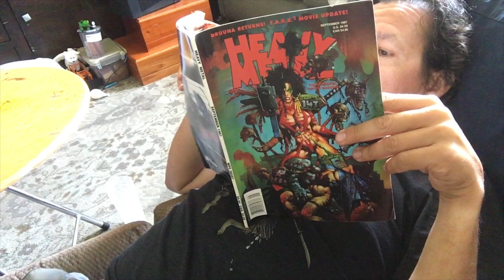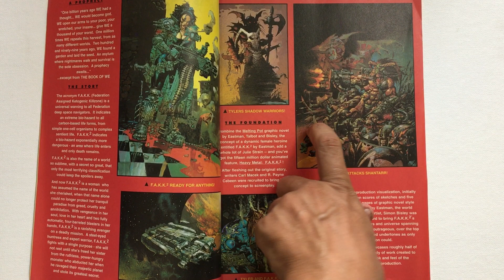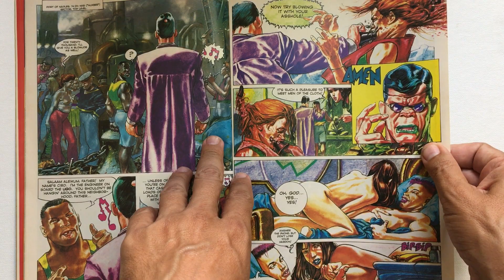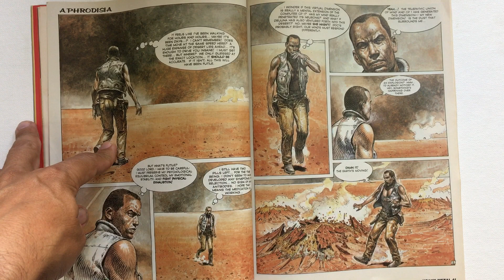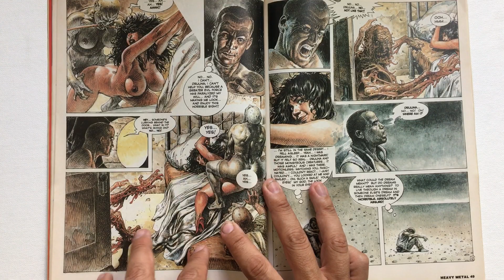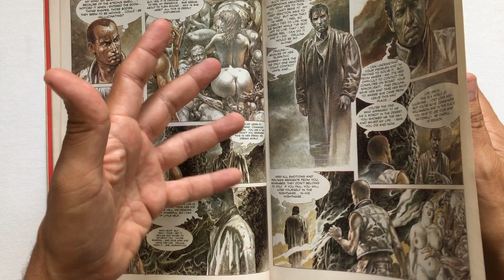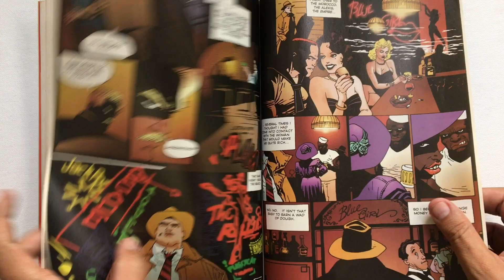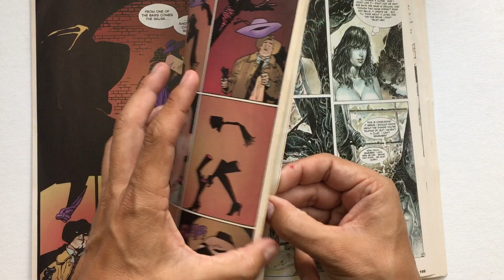Serpieri Druuna | Art of Comics Epi. 164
Talking euro-comics and Druuna! From Heavy Metal and Italy!

This month of October I'm running a promotion every patron at $1 gets a unique postcard mailed to them with some art.